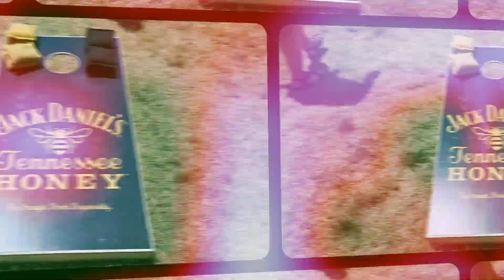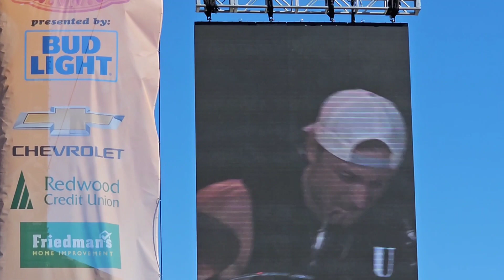Lee Brice - Country Summer - 6-18-23